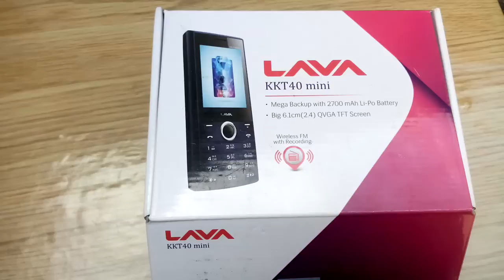Lava KKT 40 Mini Review in HD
Lava KKT 40 Mini Review in HD, Unboxing Phone, Full Review  and is a Feature phone. it comes with Dual SIM support and 0.3MP Camera